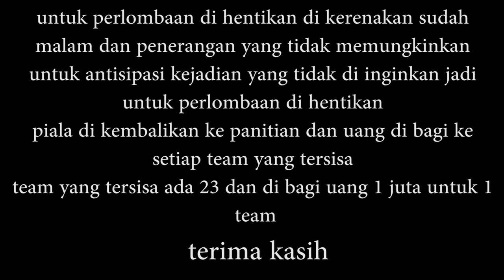lomba ketangkasan damkar se-kalsel teng di kota kuala kapuas